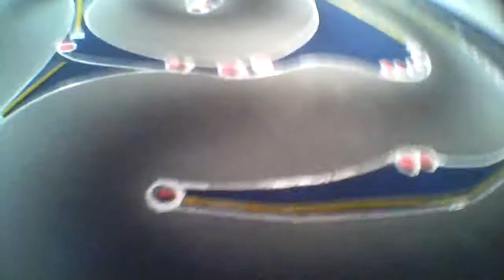2.A-Finale 17.5GT - LRP Bünde - 12.11.2017